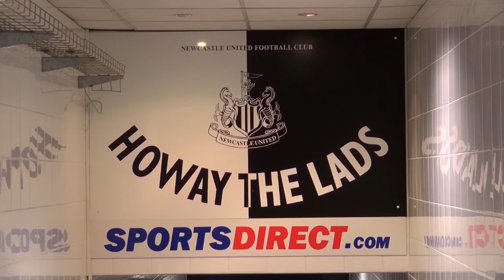Newcastle Vs Wolves Preview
️⚽️ It'll be a meeting of two teams who've been inconsistent so far this season when Newcastle United travel to Wolves